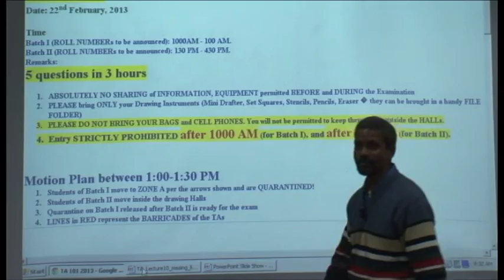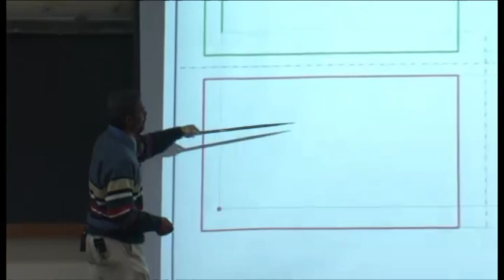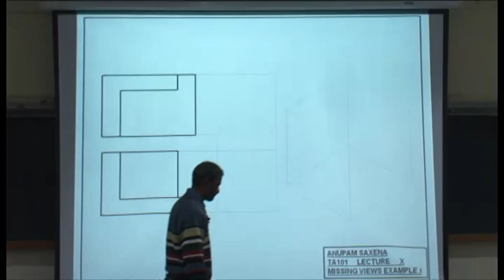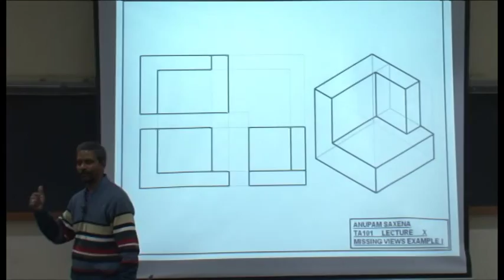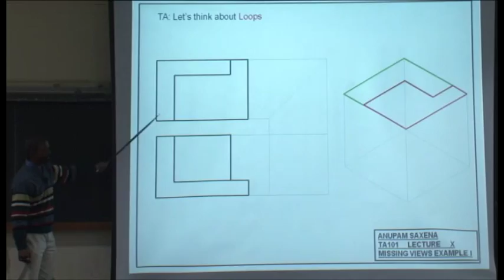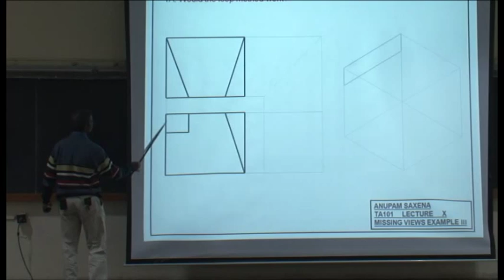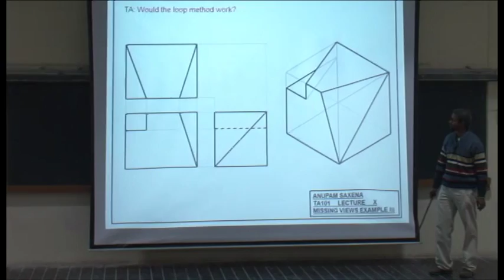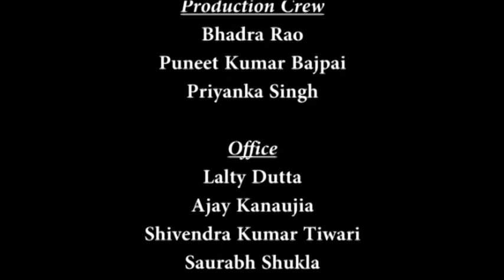Mod-01 Lec-10 Technical Arts 101